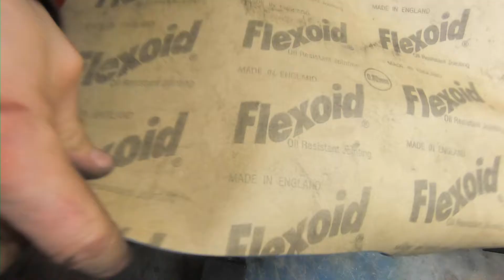How to make a simple paper gasket for an engine part.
Just a little video as part of a bigger job, also some of my rather random thoughts on the education.

Any advice or suggestions here are taken at your own risk, no liability for your own actions can be taken.

If in doubt seek professional advice either with us directly or independently.